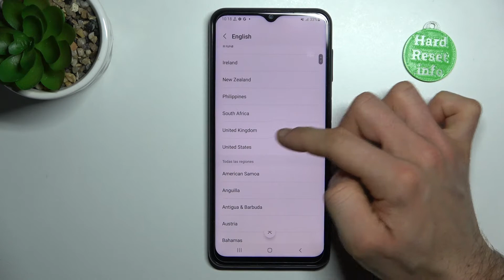Como cambiar el idioma en Samsung Galaxy A23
¿Quieres cambiar el idioma en Samsung Galaxy A23? Lo vas a hacer viendo nuestro tutorial en el que explicamos cómo cambiar el idioma en Samsung Galaxy A23 fácil y rápidamente.

¿Cómo cambiar el idioma en el Samsung Galaxy A23? ¿Cómo ajustar otro idioma en Samsung Galaxy A23? ¿Como se cambia el idioma en Samsung Galaxy A23?